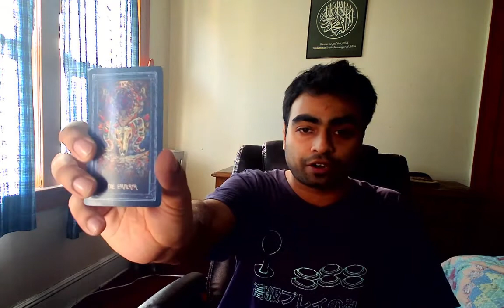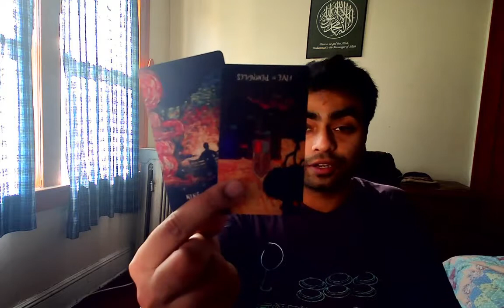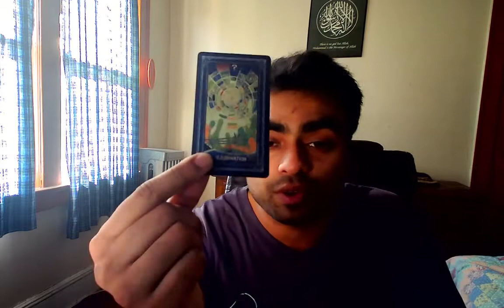♈ ARIES "TOASTING TO MYSELF" ~ DECEMBER 2020 TAROT READING | aceofchalices.net ♈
Hi ! I do PickACard readings , All-signs twice monthly and TwinFlame content  --Mohib
A C E |  OF |  CHALICES | TAROT by SAiNT💫

NO LONGER OFFERING PERSONAL READINGS ! TOO MANY SCAMMERS

*NO LONGER OFFERING PERSONALS

*Announcements*

*ULTIMATE MIND BLOWING SOUTH INDIAN SUPER STAR ASTROLOGER MUST CHECK OUT

 or

I recommend to NEVER blindly listen to the cards, these are FREE GENERAL READINGS that resonate for whoever comes across
it please  DO NOT MAKE A STORY FIT IF IT DOES NOT FIT ALREADY.

The monologues in my videos are not intended to replace any financial, legal or medical advice from
licensed professionals.

Tarot is a reflection of your inner voice. You have no need for its help if you're in tune with yourself already in my opinion.
**PLEASE DO NOT SEND ANY PAYMENTS
CONCERNING SERVICES UNTIL YOU HAVE EXCHANGED EMAILS WITH ME

Lastly I want to thank each and everyone of you subscribers, sponsors and followers of my content for the support and joining me :)

Truly yours,
-Mohib Meah, Founder (SainTFent) 💟